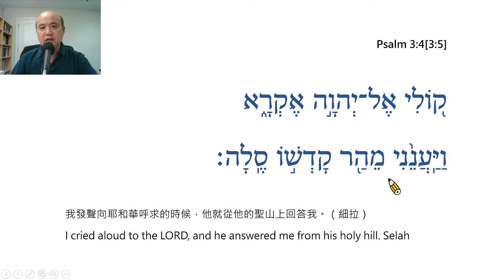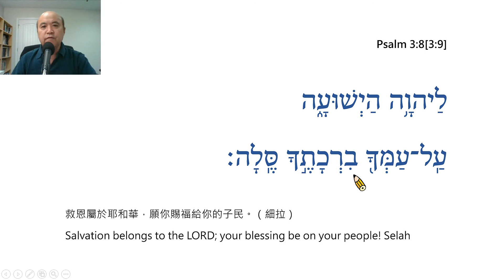Psalm Chapter 3 – Reading in Hebrew / Ezra Kim, Ph.D. / 詩篇 第3篇: 希伯來文閱讀 / 金京來